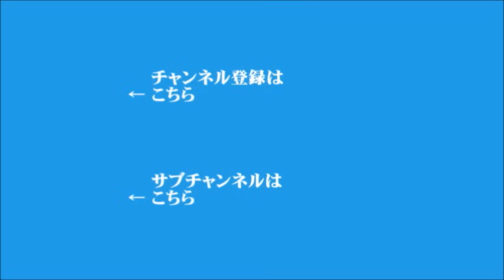【須田慎一郎】2023年10月23日 飯田浩司のOK! Cozy up!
▼臨時国会召集、きょう所信表明演説
▼衆参2つの補欠選挙で自民党が1勝1敗
▼長期金利、10年3ヵ月ぶりの高水準
▼半導体大手のキオクシア、米メーカーとの経営統合に向け最終調整